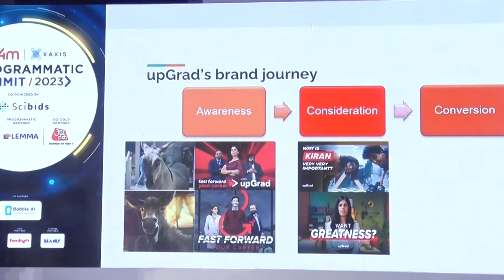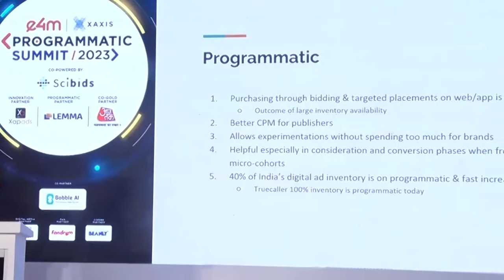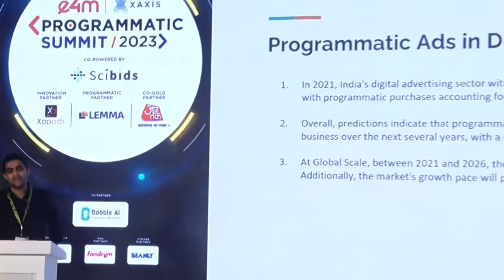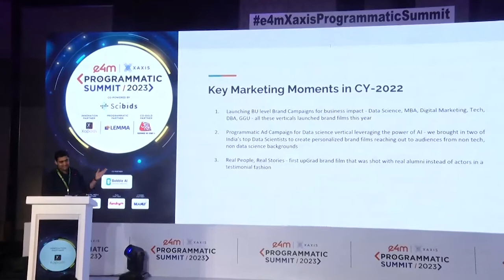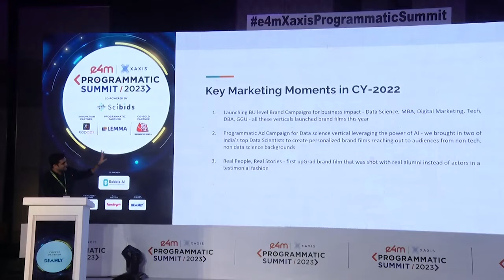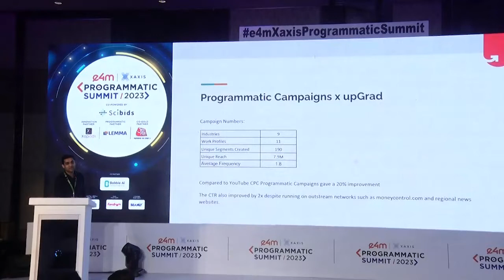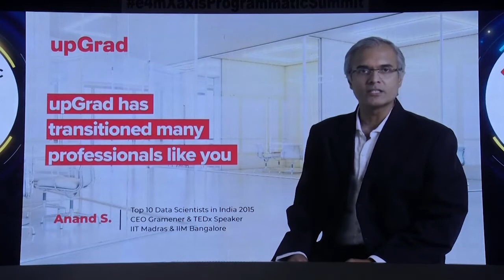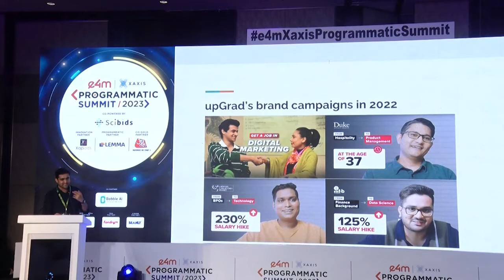Arjun Mohan, CEO, UpGrad at e4mXaxisProgrammatic 2022.